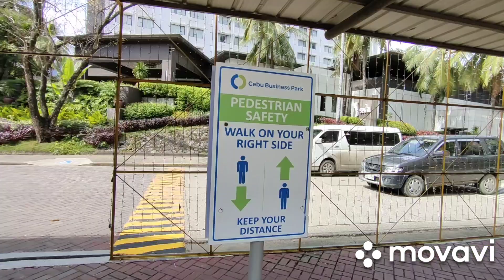Towering Building at Cebu Business Park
For Property Investment here in Cebu

Another great day in Cebu!